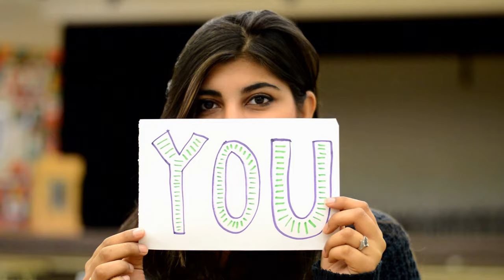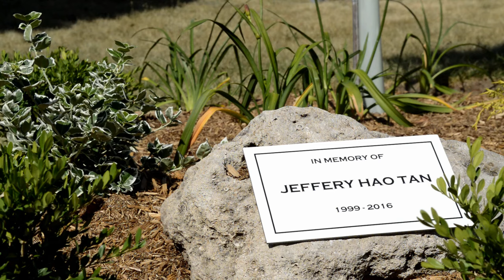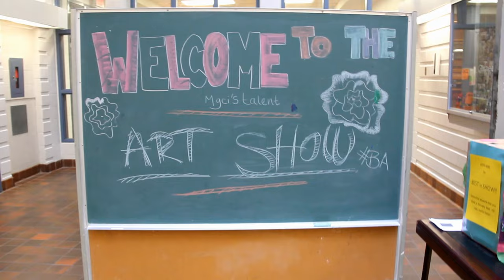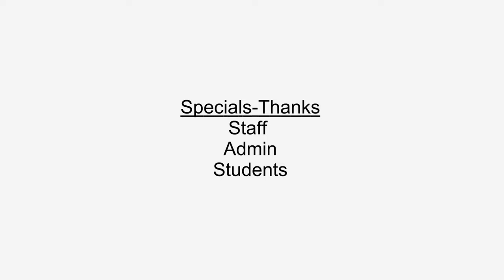"Oh Yeahhh" - Marc Garneau C.I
End of the year video of 2015 to 2016. Covering all of MGCI's memorable events. Also see Earl Vivad speaking about his experience through out Student Council and in high school. All of the footage was achieved from Garneau News series and other playlists owned by Video Production Club of Marc Garneau C.I

Filmed & Edited by: Zaid Baig